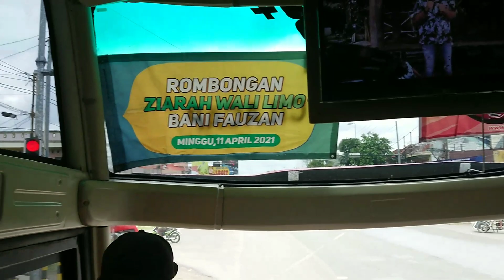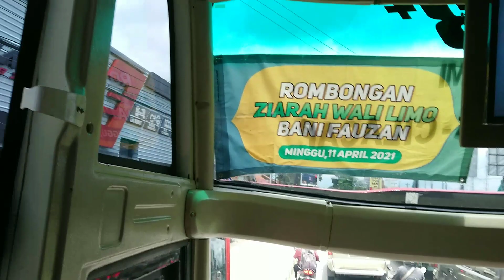agen purworejo, dapat poin 1 paket kecil • sugeng rahayu w7995un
vlog kali ini bus sugeng rahayu 7995 dapat 1 paket kecil di agen sugeng rahayu area purworejo. agen bus sugeng rahayu area purworejo ini terletak di luar terminal purworejo. di dalan terminal purworejo juga ada agen bus sugeng rahayu, tapi jarang ada poin baik berupa penumpang maupun paket.